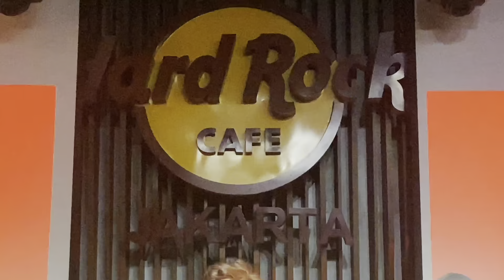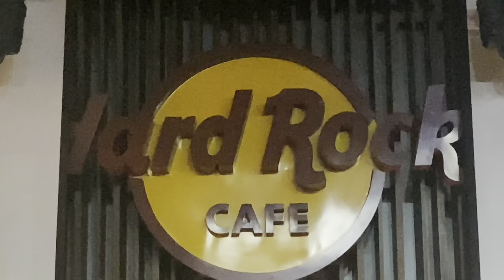SEVENTH SON TRIBUTE IRON MAIDEN AT HARD ROCK CAFE JAKARTA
Seventh Son Akhirnya kembali Hadir setelah Vakum yang Cukup Lama . Dengan Kehadiran Beberapa Personil Baru di Lini Gitar.
Di acara Bertajuk OCTOBEROCK LIVE AT HARD ROCK CAFE!!
Thanks to BLOOD BROTHER INDONESIA & QUEEN INDO yang sudah membuat acara yang Luar biasa Keren ini ..

SEVENTH SON

VOCAL : ACE
GITAR 1 : ILLES
GITAR 2 : ADE
GITAR 3 : MICKY
BASS : OGI
DRUM : DWI

INTRO OVERTURE BY MTH FAJAR

SOUNDMAN : RAGIL
CREW : BANGKIT & BONENG
VIDEOGRAPHY : BANGKIT

THANKS BUAT YANG UDAH NONTON AND SEE YOU NEXT EVENT !!!